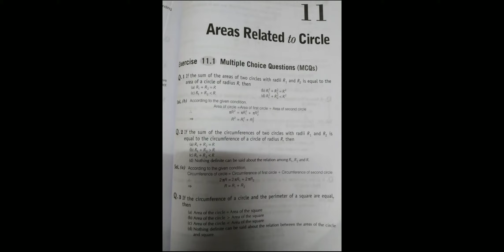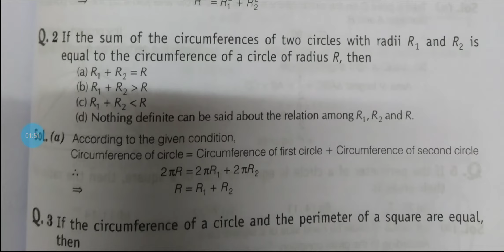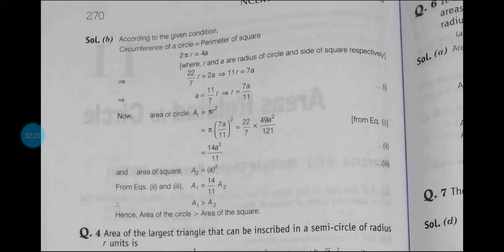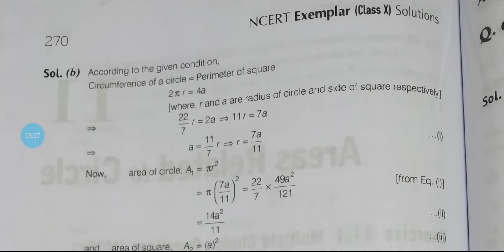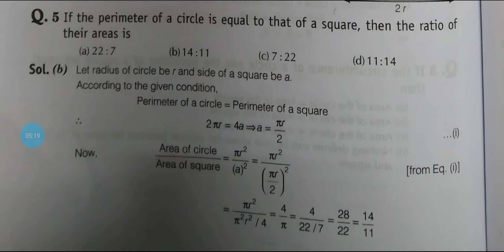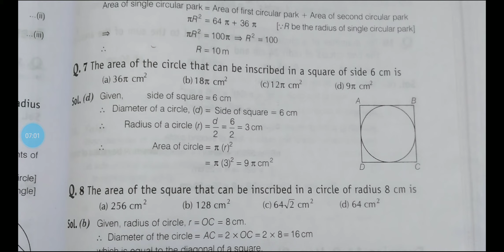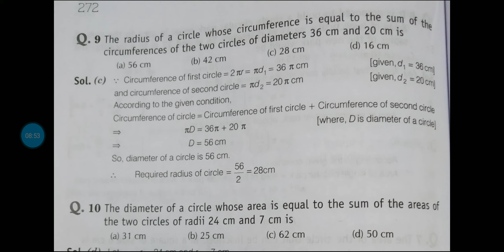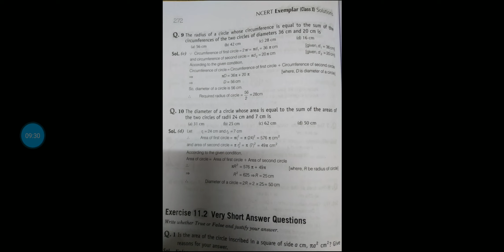Areas related to circles MCQ Questions Class 10 | CBSE Important MCQ QUESTIONS OF MATHS CLASS 10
MCQ Questions of Areas related to circles Class 10 | CBSE Important MCQ QUESTIONS OF MATHS CLASS 10